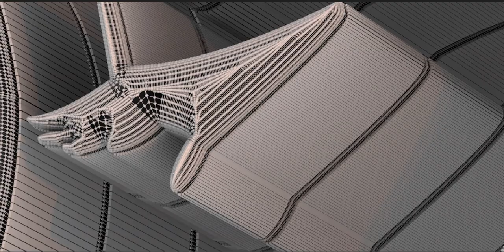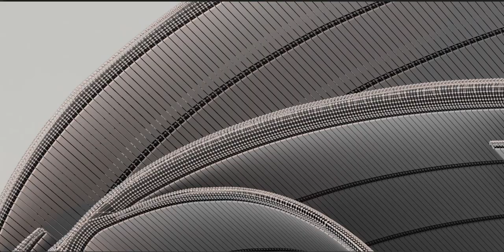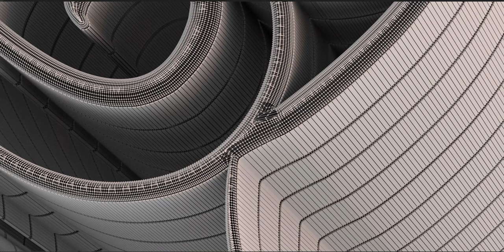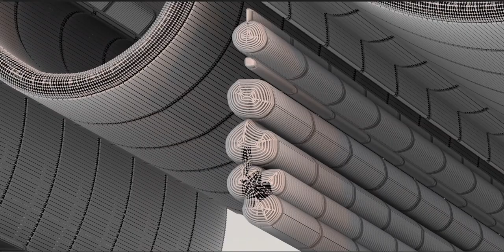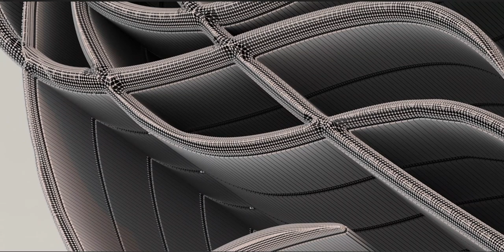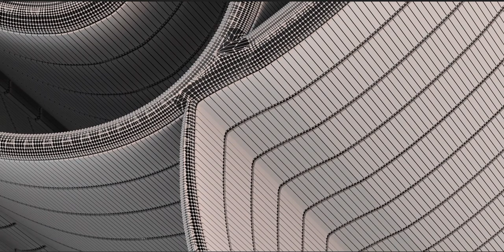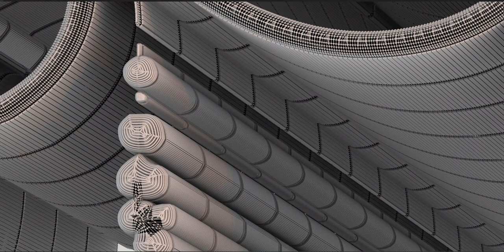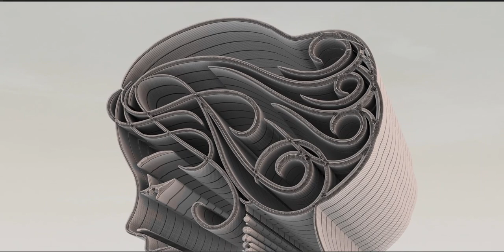The modest one